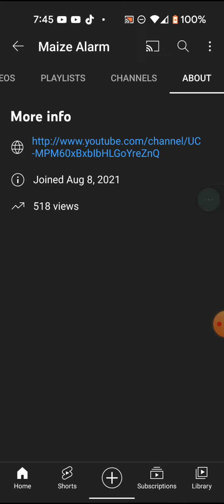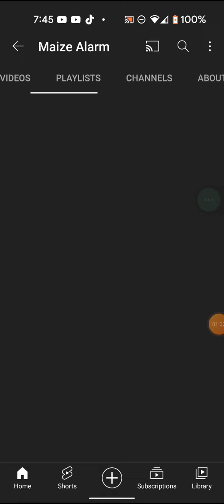beware maize alarm is back is a they video fu..you maize alarm